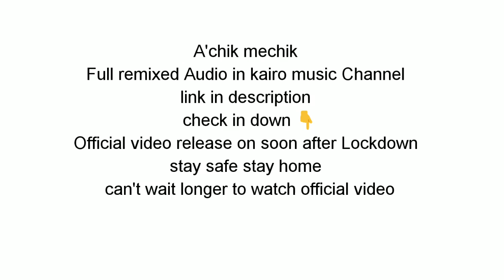RC-(A'chik mechik remixed Solo )X Kairo music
Full audio remixed y'all get it in this channel ☝kairo music

☝ original Achik mechik Audio

A'chik mechik Official lyrics video ☝

Thanks y'all to support us and once again show some love for us thank you ❤❤❤

Can't wait longer to watch official video
out on soon